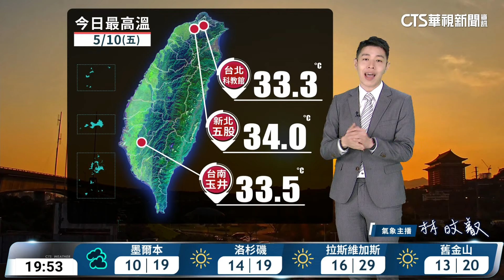各地天氣穩定偏熱 山區零星午後雷陣雨｜華視生活氣象｜華視新聞 20240510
明(11)日天氣與今天類似，各地為多雲到晴的穩定天氣，環境由東風轉為東南風，僅花東地區有零星降雨機會，午後因熱力作用，各地山區有局部短暫雷陣雨，不過降雨範圍小、時間也較短暫；氣溫方面，夜晚清晨各地低溫約21至24度，白天各地有30度以上高溫，其中南高屏近山區有36度左右高溫，戶外活動需多補充水分、避免中暑。